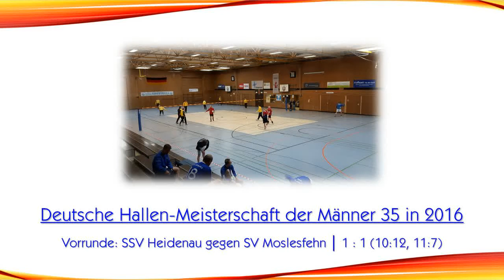DM der M35: SSV Heidenau vs. SV Moslesfehn (Vorrunde / Halle 2016)